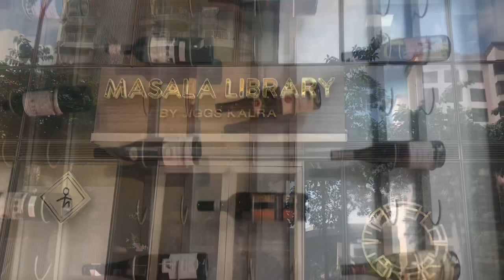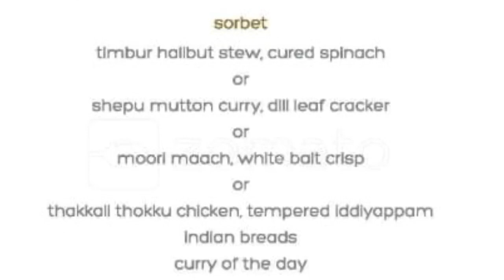Masala Library Tasting Menu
Masala Library Mumbai Tasting Menu

Check out the items in the tasting menu at masala library mumbai at bkc

Get yourself some Best Selling Shoes and Handbags

Register with India’s No. 1  Reselling App and Earn from Home without any Investment